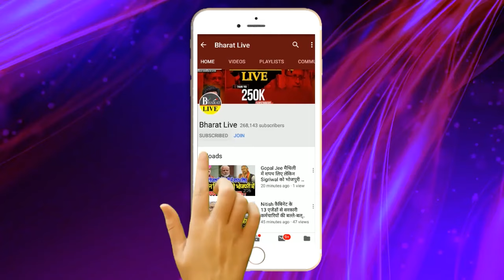Big Breaking ! उधर तेजस्वी भ्रष्टाचार पर दे रहे थे भाषण इधर RJD कार्यालय मे पड़ गया छापा कैश भी !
Big Breaking!

उधर तेजस्वी भ्रष्टाचार पर दे रहे थे भाषण
इधर RJD कार्यालय मे पड़ गया छापा कैश भी छुपा के रखा था